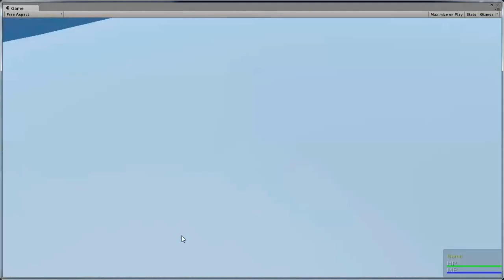หัดทำเกมด้วย Unity : RPG - Goblin Attack